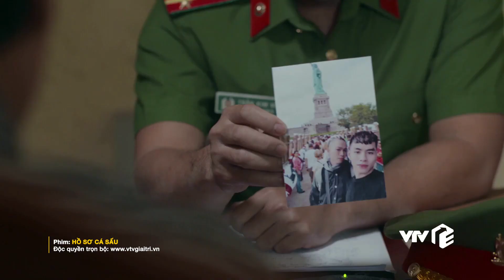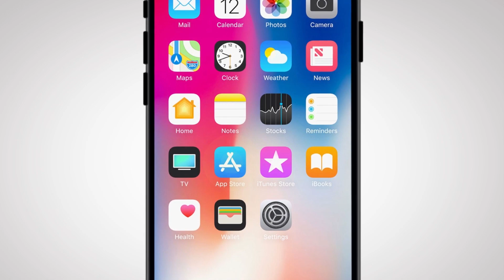Hồ Sơ Cá Sấu - Tập 23 | Giám đốc sở tài nguyên môi trường bị s.á.t h.ại trong trại giam